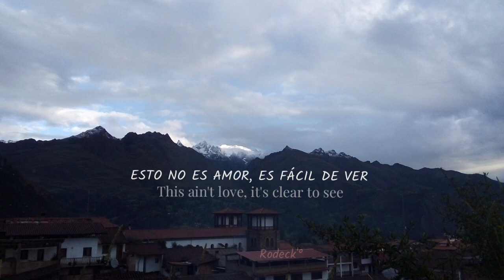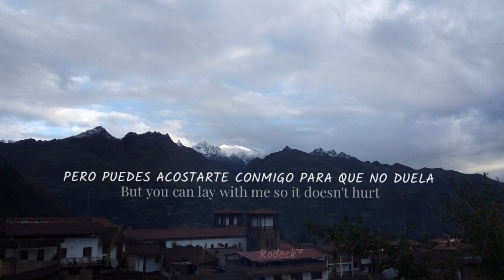Esto no es amor, es fácil de ver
Stay with me - Sam Smith